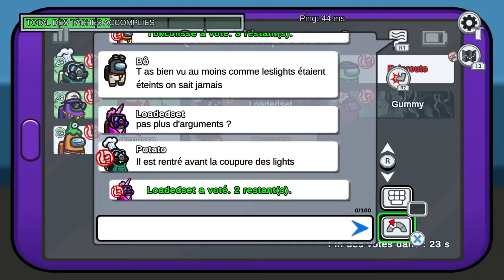Among Us_2022 Game # 12 je suis l'imposteur